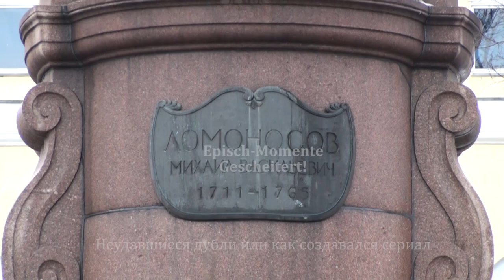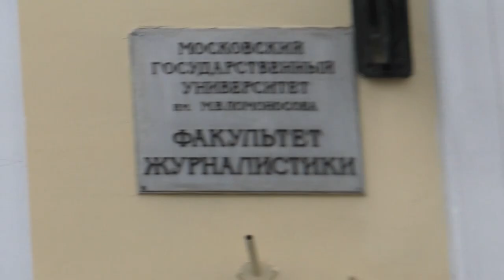НЕУДачные дубли - Как создавался сериал "Leben mit Akzent" - Episch!Momente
В 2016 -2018 году на журфаке МГУ снимался молодёжный  обучающий сериал на немецком языке "Жизнь с акцентом" ("Leben mit Akzent").  Актёрами выступили реальные студенты факультета, которые только в университете приступили к изучению немецкого языка.
Это видео о смешных моментах съемок ;)
Lustige Momente der Dreharbeiten an der Lernserie "Leben mit Akzent" an der Fakultät der Journalistik der Moskauer Staatlichen Lomonossow-Universität